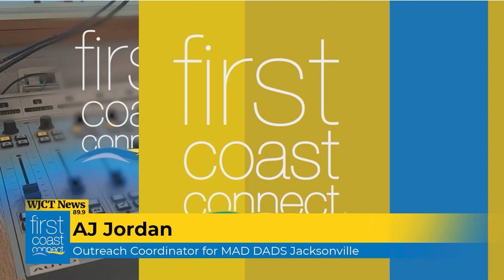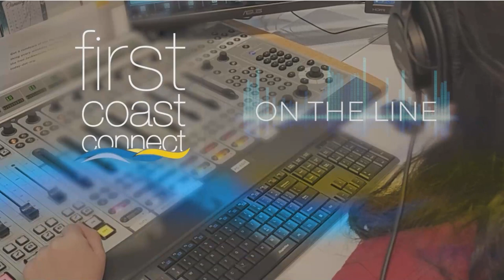First Coast Connect : Gun Violence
In July, legislation took effect in Florida loosening firearms restrictions as gun violence across the state continues to surge.

Gun rights advocate and constitutional attorney, Eric Friday, recently spoke to us about the importance of the second amendment, contending it is one of the most important rights granted to US citizens.

Today, Jacksonville residents and policy advocates join us to discuss the human impact of the 2nd amendment, and the consequences lax gun restrictions have on our local community. Joining us today are:
Katie Hathaway, Moms Demand Action volunteer
IN STUDIO
Crystal Turner, Local Gun Violence Survivor, and Moms Demand Action volunteer
IN STUDIO

AJ Jordan, Outreach Coordinator for MAD DADS Jacksonville

TAKE THIS TO 9:35
And you can join the conversation, too
First Coast Connect Facebook page